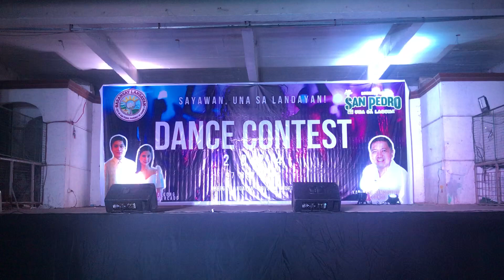Axie's || 4th Place || San Pedro Laguna